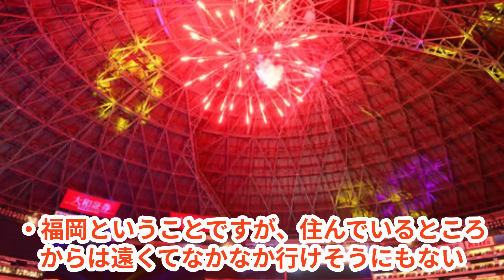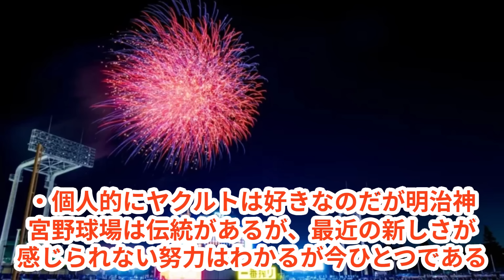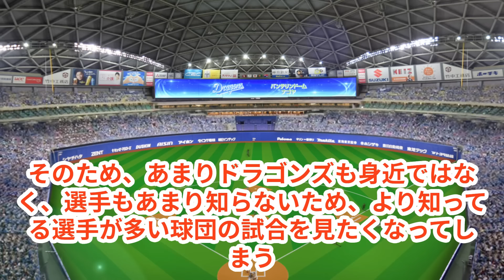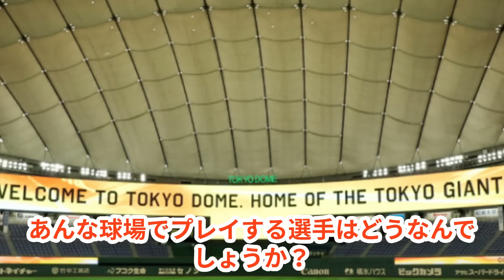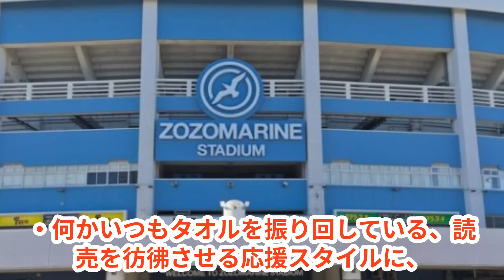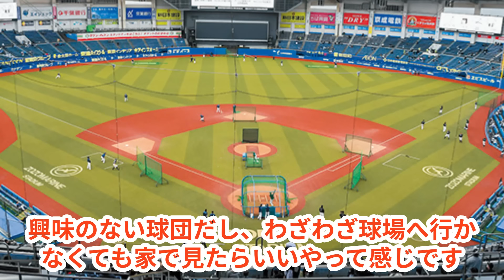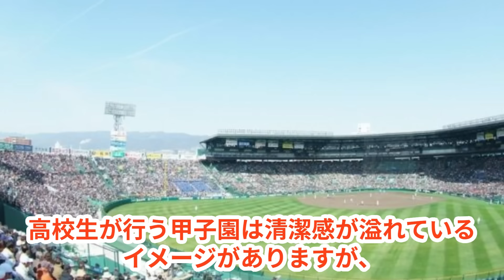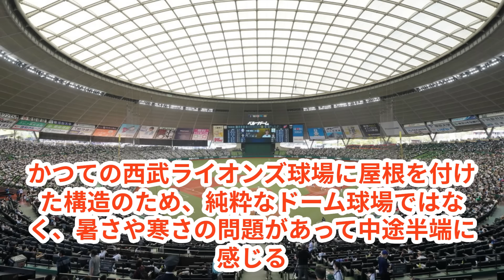プロ野球嫌いなスタジアムランキング！試合見にくい・ファンが怖い・楽しめない・行きにくいと不評な球場はどこ！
皆さんからリクエストを寄せられたアンケートについて、野球ファン1,000人に調査した結果をまとめました。

今回実施したアンケートは「プロ野球で好きじゃない球場・行きたいとあまり思わないスタジアムはどこ？」という内容です。